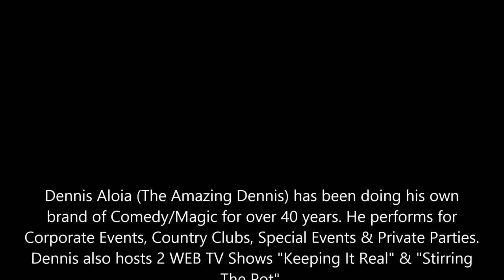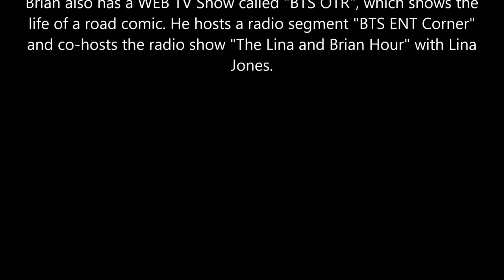Dennis Aloia & Brian T Shirley Magic, Comedy & Improv Extravaganza Promo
A promo video for my show with Magician/Comedian Dennis Aloia, The "Magic, Comedy & Improv Extravaganza". It's fun, interactive, PG-13 and sells out at the Country Clubs!!